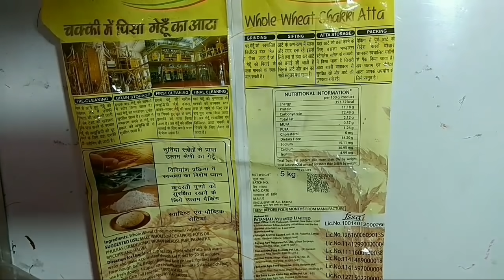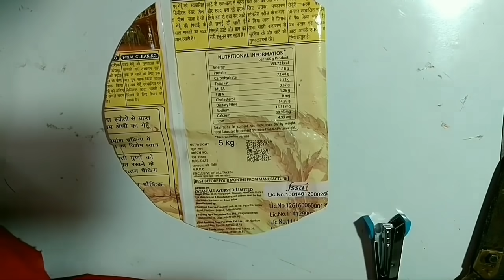how to make hand fan from (waste aata bag and old clothes) ...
बचे  हुए  कपड़ो  और   खाली  आटा  बैग  का  इस्तेमाल  बहुत  ही सुन्दर  और  useful  है। और  जहाँ  बिजली  का प्रॉब्लम है उस जगह तो  बहुत  इस्तेमाल होता है।